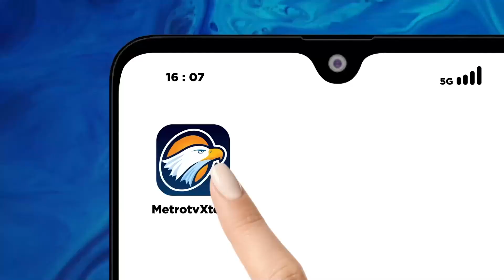Usulan Cawapres Gibran, Prabowo Menanti Putusan MK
MetroTV, Bakal calon presiden dari koalisi indonesia maju Prabowo Subianto menerima usul untuk dijadikan Gibran Rakabuming Raka sebagai calon wakil presidennya. Menurut Prabowo usia Gibran tidak jadi masalah apabila hal tersebut adalah kehendak rakyat dan menunggu putusan MK.